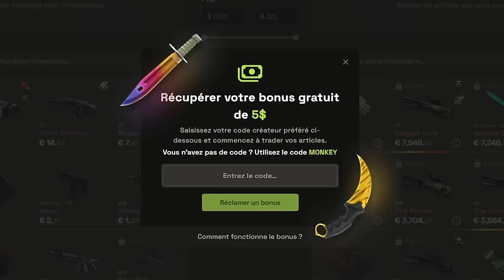LE VRAI POTENTIEL DE 3DMAX QUEL BONHEUR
Mené 1-0 dans ce BO3 face à Preasy, 3dmax est dos au mur et on montre enfin notre vrai niveau !